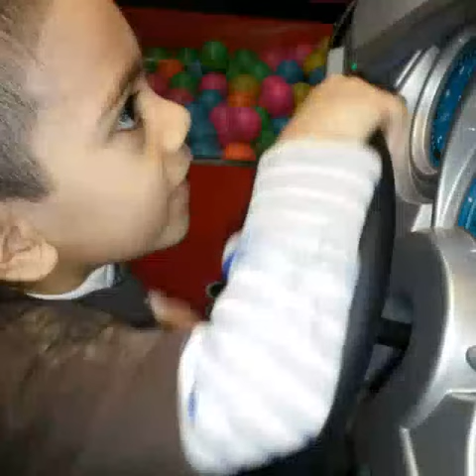4 Year Old Donates Hair